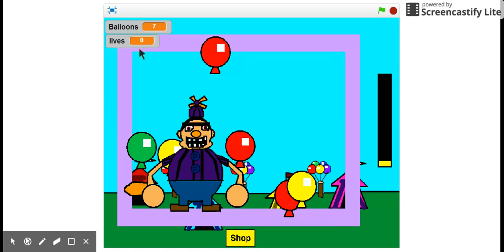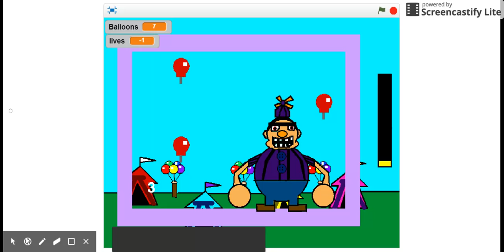New BB's Air Adventure - BrowBoy Failure... *sigh*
Here's me at Pinwheel Circus.  Then, I lost to BrowBoy.  I guess this means I'm... starting over...  In the future, I'll probably collect balloons offscreen then fight the bosses.  I'll also start playing again some other day, because recording videos for today took a lot out of me, especially considering I'm sick.  Skip to 6:10 if you just want to see me fight the boss.